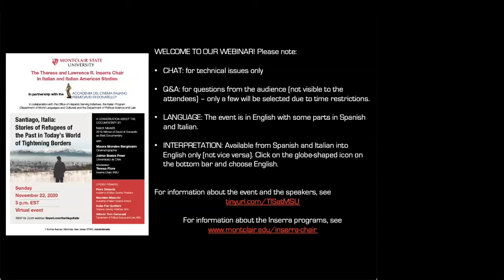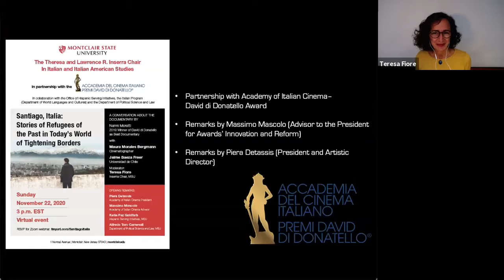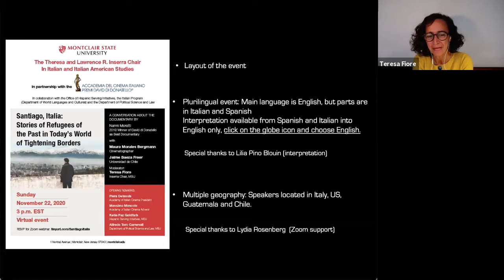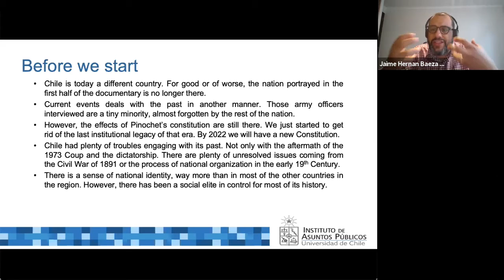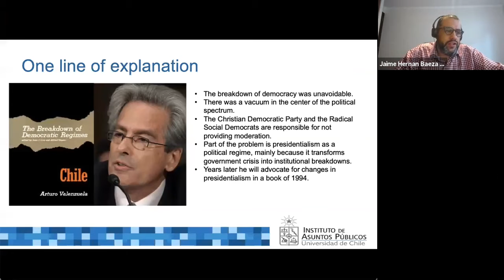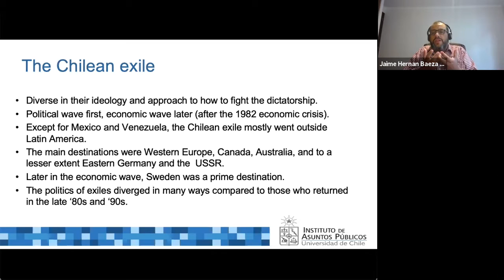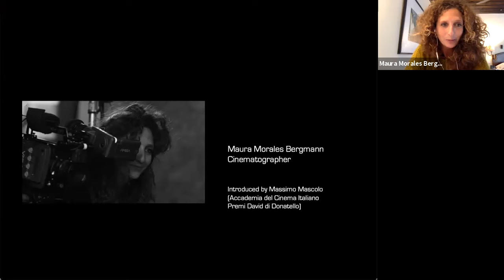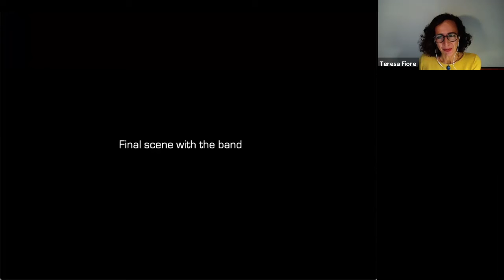Santiago, Italia: A Conversation (English version)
Santiago, Italia: Stories of Refugees of the Past in Today’s World of Tightening Borders
This video is in English with portions in Italian and Spanish. The portions in Italian and Spanish include simultaneous translation into English

Conversation about the documentary Santiago, Italia (2019 David di Donatello Award Winner as Best Documentary) by Nanni Moretti with Maura Morales Bergmann (cinematographer) and Jaime Baeza Freer (Universidad de Chile)
Moderated by Teresa Fiore (Inserra Chair, MSU)
With opening remarks by
– Piera Detassis (President and Artistic Director) and Massimo Mascolo (Advisor to the President for Awards’ Innovation and Reform), Academy of Italian Cinema David di Donatello Awards
– Katia Paz Goldfarb, Assistant Vice President for Hispanic Serving Initiatives (MSU)
– Alfredo Toro Carnevali (Political Science and Law Dept., MSU)